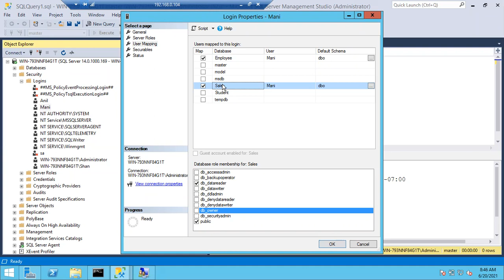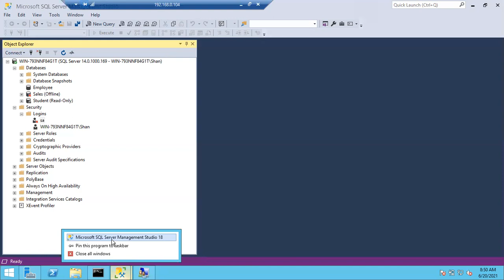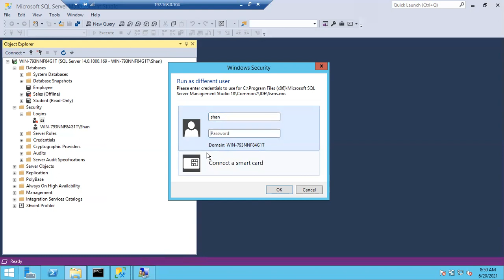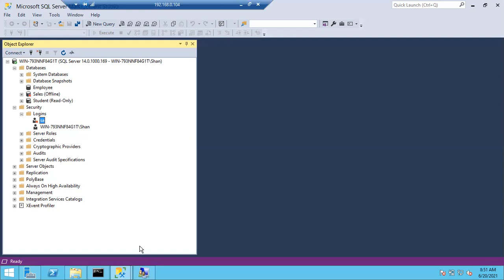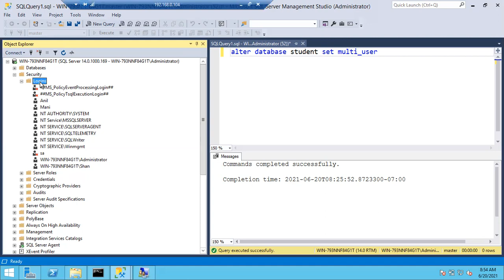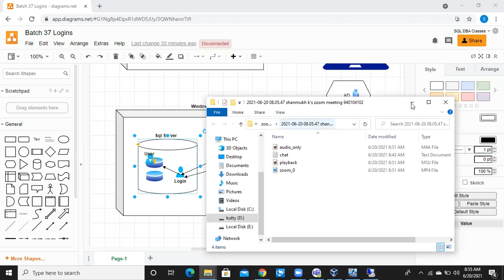Sql DBA Batch 37 Class 40